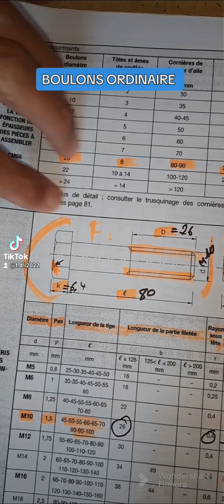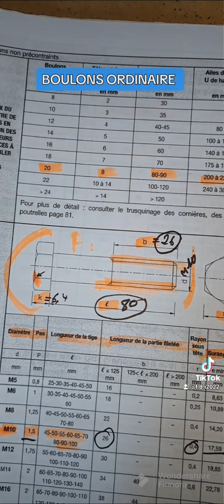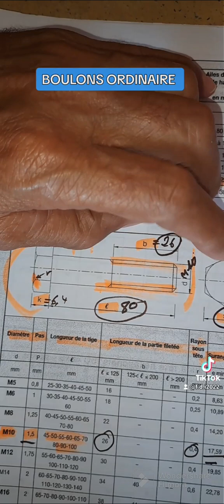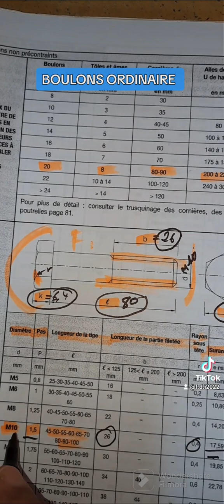10 août 2023